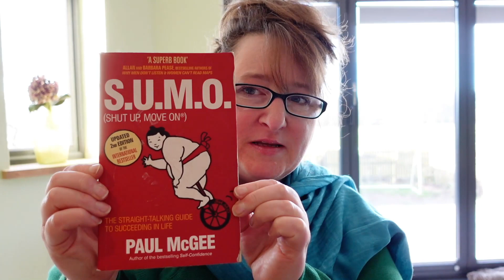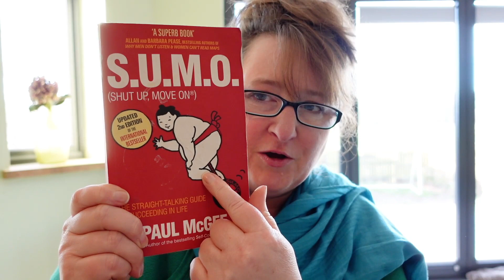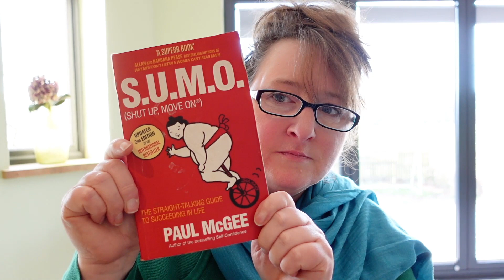Reviewing S.U.M.O by Paul McGee | Book Recommendations by Bonny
It's the New Year, and a time when we're all more focussed than ever on getting the most out of the year ahead. So, I thought now would be the perfect time to introduce you all to one of my favourite books and tell you how it can help you make 2022 a brilliant year.

If you haven't read this book, I highly recommend you give it a try. If you have, read it again! It's absolutely brilliant.